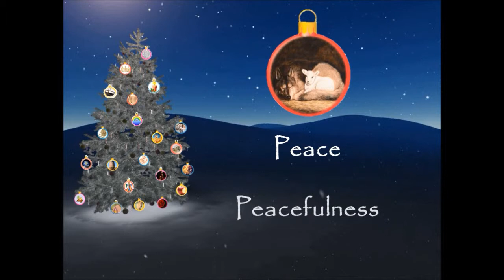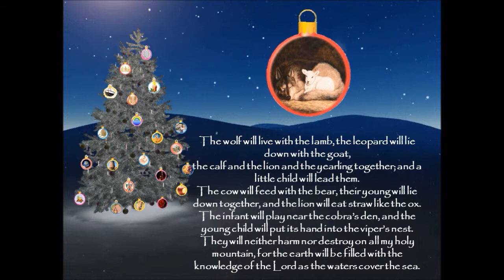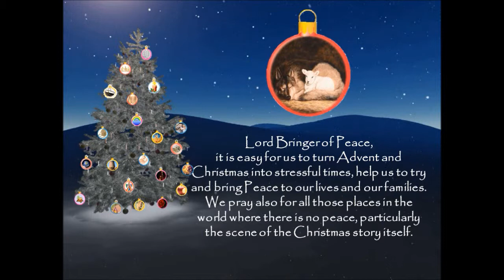BCYS Jesse Tree Day 22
Into the final stretch of the journey...